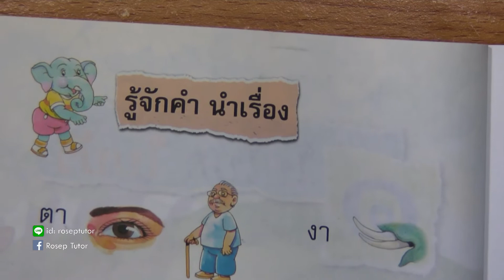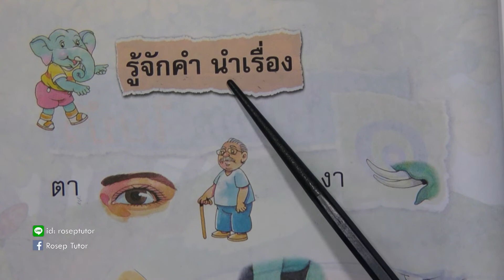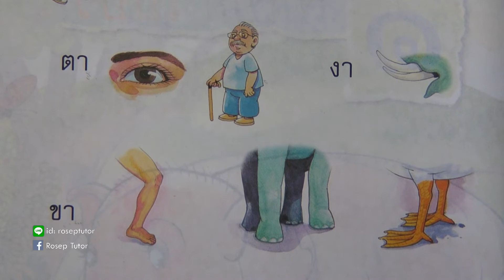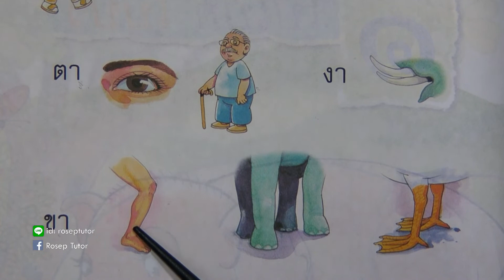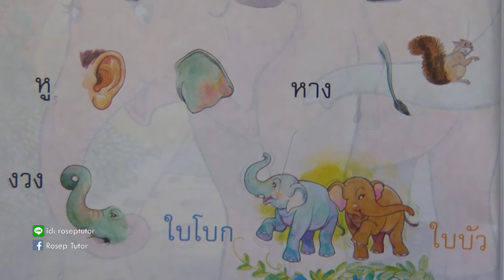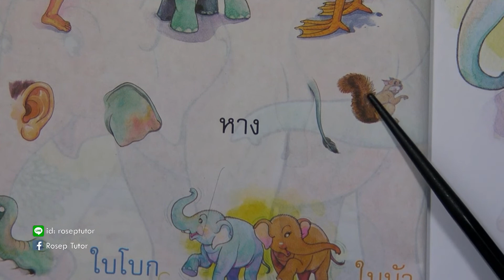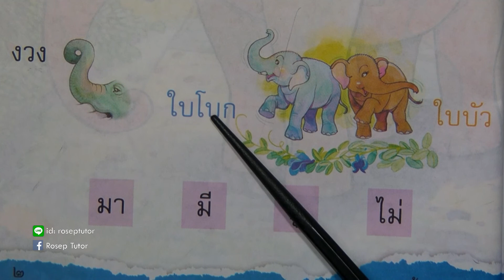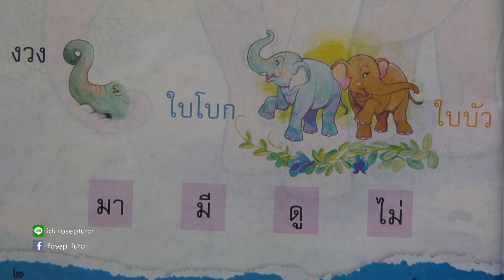ภาษาพาที ป. 1 บทที่ 1 ใบโบกใบบัว (2)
ฝึกทักษะการอ่านวิชาภาษาไทยสำหรับเด็กชั้นประถมศึกษาปีที่ 1 ชุดภาษาพาที บทที่ 1 เรื่อง "ใบโบกใบบัว"